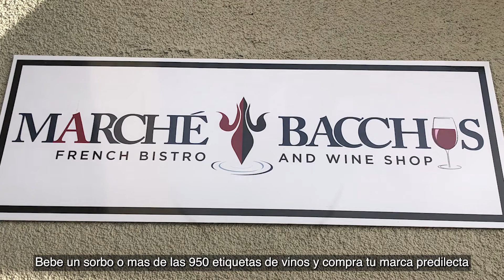Pasamos una semana en desert shores de Las Vegas y esto es lo que vimos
En este vídeo, exploramos las increíbles costas desérticas de Las Vegas. Desde la presa Hoover hasta el Strip de Las Vegas, exploramos todo lo que esta increíble ciudad tiene para ofrecer.

Nuestro viaje estuvo lleno de diversión y aventura, e incluso pudimos ver algunos de los lugares más emblemáticos de Las Vegas. Si está buscando un nuevo destino para sus vacaciones, asegúrese de añadir las costas desérticas de Las Vegas a su lista.

Seamos Amigos!

Veronica Suarez es una Agente de Bienes Raices y estudio Administracion de Empresas y Mercadeo. Yo soy una residente orgullosa de Las Vegas desde 2002 y me encantaria compartir todo lo que mi hermosa ciudad tiene que ofrecer. Si estas planeando moverte a Las Vegas, Henderson o North Las Vegas, contactate con nosotros:

Veronica Suarez, Realtor
Signature Real Estate Group
LIC 74065-LLC